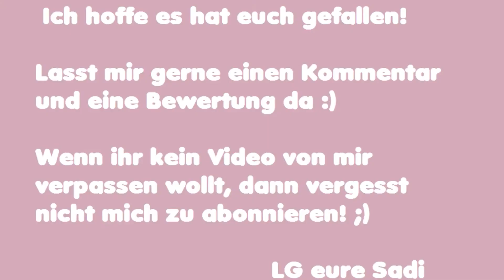EMP Sammelhaul 3-5/2014 - Nerdstuff :3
Heho, ein EMP Haul für euch und nein, ich nehme keine Drogen^^ Ich hatte wohl an dem Tag gute Laune, oder zu viel Kaffee :D Hättet ihr euch was davon gekauft? LG Sadi

Unicorn Toxic Angel Kapuzenpulli 24,99€ (ausverkauft)
Black Premium by EMP, Girl-Hose Grace 39,99€
Face The Nightmare Before Christmas Shirt 14,99€ (ausverkauft)
Red Rose Hypercore Shirt 16,99€ (ausverkauft)
Gothicana by EMP, Girl-Top Lace Skull 24,99€ (derzeit ausverkauft)
Free Hugs Killer Panda Wendejacke 39,99€ (ausverkauft)
Korsage Burleska 39,99€ (ausverkauft)
Adventure Time Jake Rucksack 24,99€ (ausverkauft)